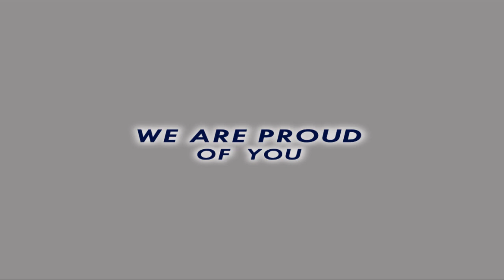FRA BOYS BASKETBALL FALLS TO ECS IN STATE CHAMPIONSHIP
Franklin Road Academy lost, 51-45, in the Division II-A State Championship to Evangelical Christian School.  Panther Vision is proud of how well the FRA boys did this season.